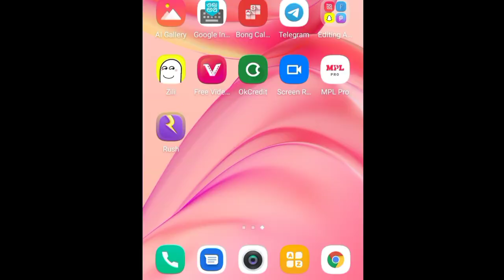কিভাবে vidmate ডাউনলোড করবেন | Tech with Lucky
Hello Friends, Iam Lucky . Owner of Channel

(If Link Not Working then Open Telegram And Search MyBestTricks99 & Join)